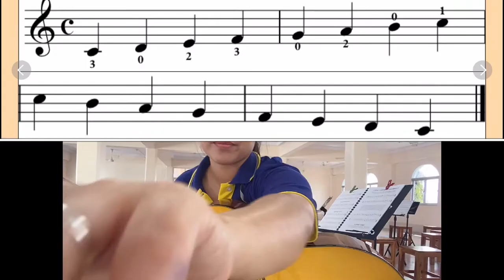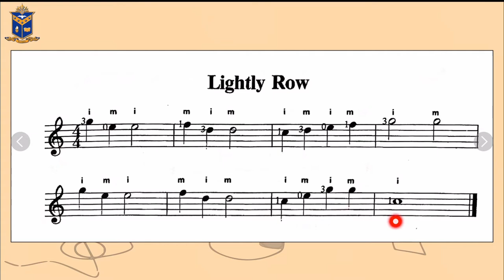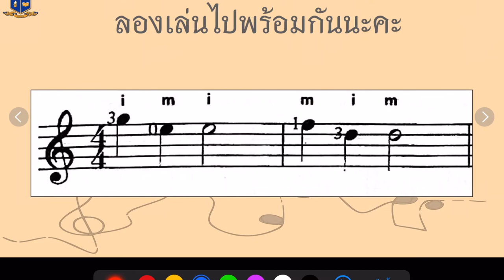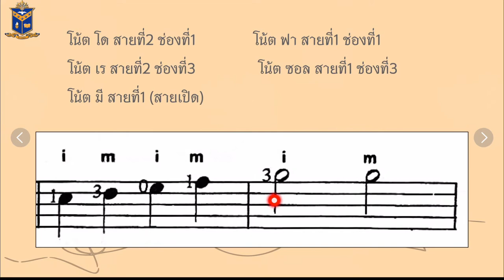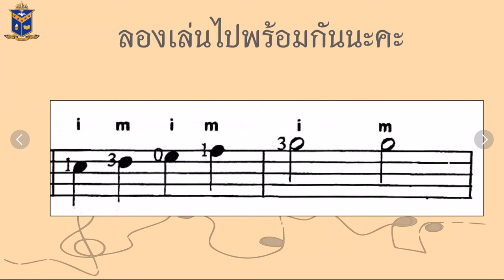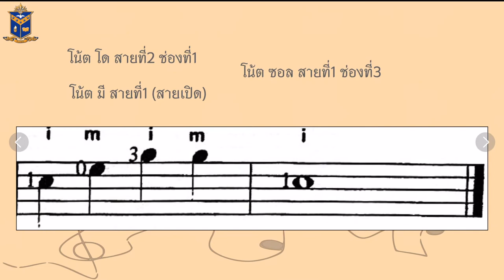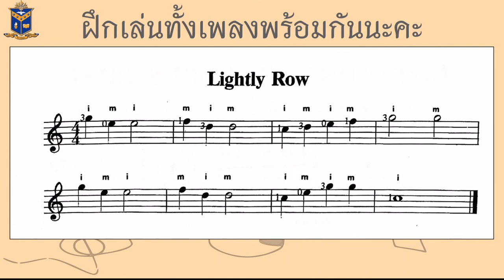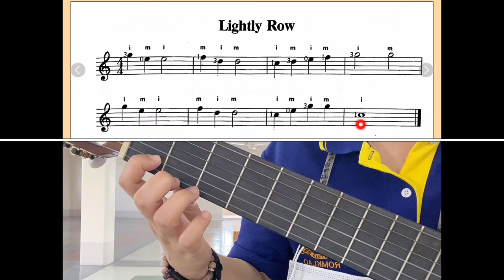Guitar G.7 Ep.3 เพลงLightly row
สื่อการสอนวิชากีตาร์ ระดับมัธยมศึกษาปีที่1